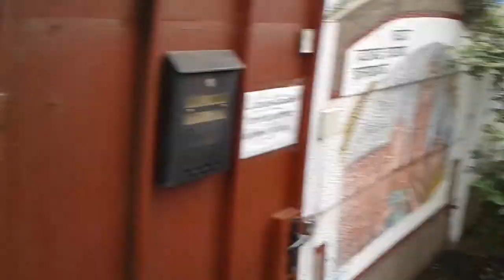Харинама Харьков 23 05 20